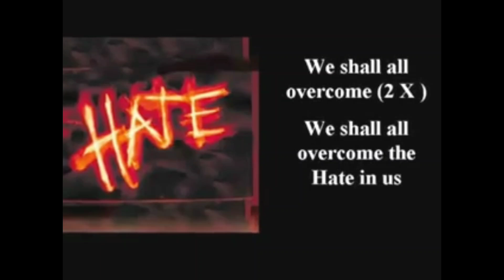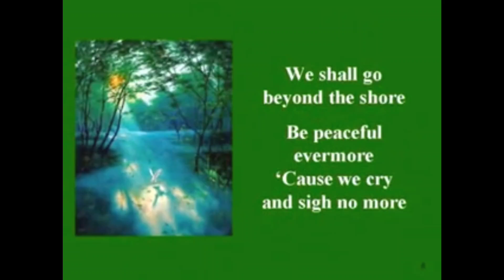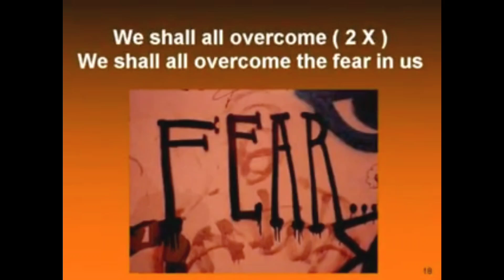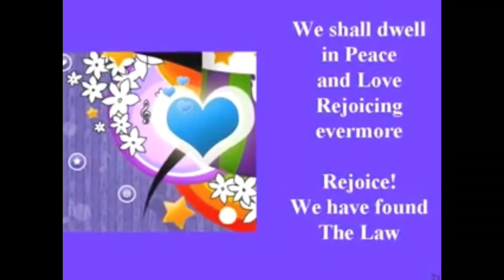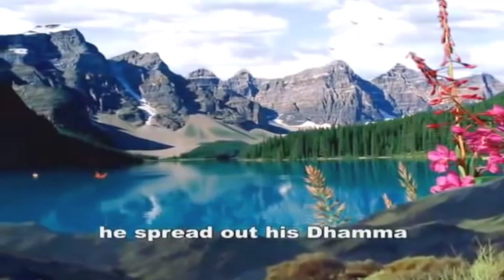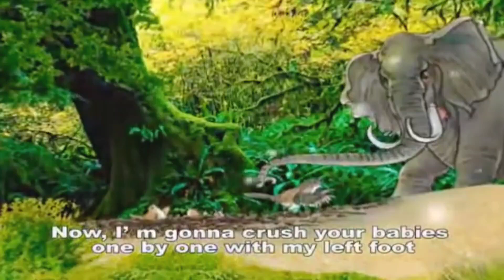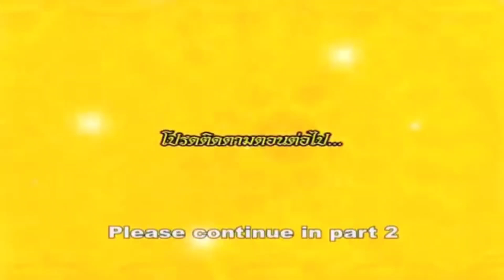Programs start on Saturdays & Sundays @ 9am in Toronto, Canada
Working to Enlighten the world through sharing the Buddha's Teachings